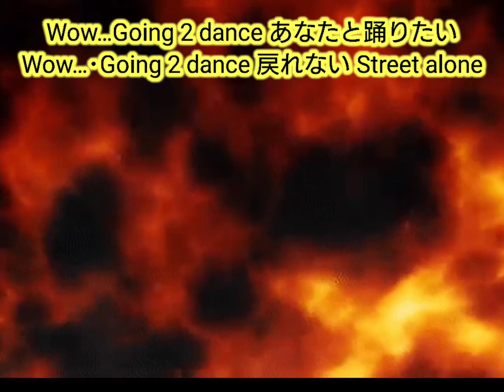GO IN 2 daisound